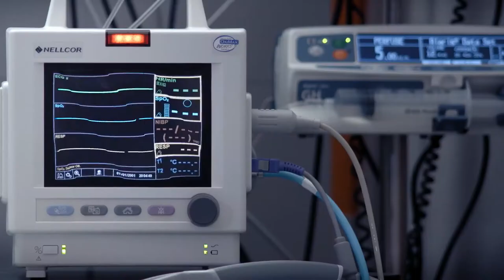Interview Nicolas Benamou au FIFCL 2018 par Geneviève Schyns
Nicolas Benamou président du jury court-métrage du FIFCL 2018.
Il fait ses débuts en 2000 sur M6 en tant que réalisateur des sketches et happenings de l’émission culte, le Morning Live animée par Michaël Youn sur M6.

Il fonde en 2003 la société de production Daktirak (Jacques Chirac en imitant un accent japonais) avec laquelle il réalise de nombreux clips à succès, notamment ceux de Fatal Bazooka, des publicités primées sur toute la planète ainsi que des captations de spectacles de grands humoristes (Florence Foresti, Eddie Izzard, Stéphane Rousseau, Michaël Youn). Il poursuit également sa collaboration avec l’acteur Michaël Youn en réalisant les clips des Bratisla Boys et de Fatal Bazooka. Il obtient le NRJ music award du Clip de l’année pour Parle à ma main, ainsi que des millions de vues sur YouTube.

Il fait ses armes au cinéma en tant que réalisateur de la seconde équipe pour Fatal de Michaël Youn. Cette première expérience au cinéma l’amène à son tour à passer derrière la caméra. Il réalise ainsi son premier long-métrage, la comédie De l'huile sur le feu, avec Vincent Lacoste et Alice Belaïdi, sortie en 20111. En parallèle, il supervise d’autres comédies, comme Les Kaïra (2012) et Paris à tout prix (2013).

En 2014, il retrouve Philippe Lacheau, coscénariste de la comédie Paris à tout prix de Reem Kherici, et ils signent tous les deux Babysitting, une comédie en partie réalisée en found footage. Une suite sort en 2015 et se déroule cette fois au Brésil.

Il réalise ensuite une nouvelle comédie, le road movie À fond avec notamment José Garcia et André Dussollier.
2007 : Parle à ma main (clip)
2011 : De l'huile sur le feu (également scénariste)
2014 : Babysitting (coréalisé avec Philippe Lacheau)
2015 : Babysitting 2 (coréalisé avec Philippe Lacheau - également scénariste)
2016 : À fond (également scénariste)